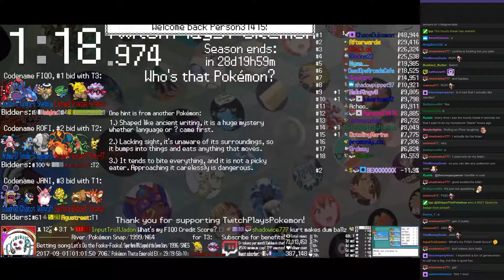Twitch Plays Pokémon Battle Revolution - Matches #89728 and #89729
#89728 [Blue: Tyrogue (Standard), Heatran (Physical), Burmy Trash (Trash Special)] vs [Red: Empoleon (Special), Zubat (Physical), Primeape (Sash)]

7:26 : #89729 [Blue: Walrein (Standard), Chatot (Physical), Treecko (Physical)] vs [Red: Gastrodon East (East Special), Slakoth (Physical), Shelgon (Special)]